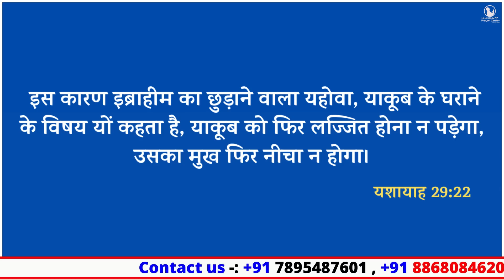Night Prayer for Deliverance | Br Pk & Sis Amrita masih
22 इस कारण इब्राहीम का छुड़ाने वाला यहोवा, याकूब के घराने के विषय यों कहता है, याकूब को फिर लज्जित होना न पड़ेगा, उसका मुख फिर नीचा न होगा।
यशायाह 29:22
22 Therefore thus saith the Lord to the house of Jacob, he that redeemed Abraham: Jacob shall not now be confounded, neither shall his countenance now be ashamed:
Isaiah 29:22